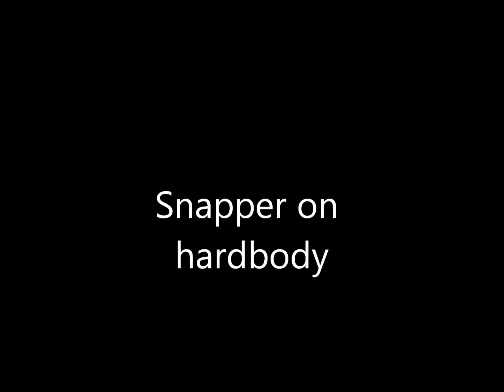Snapper on hardbody